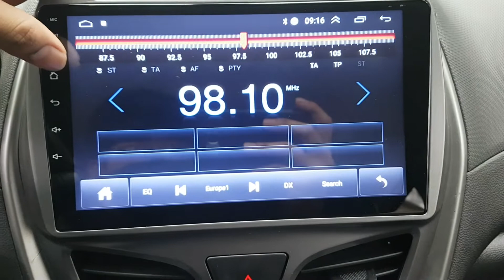VEHÍCULOS USADOS COREANOS | SENA TRADING - 2017 SPARK HC220382